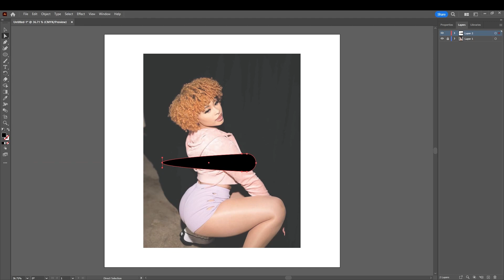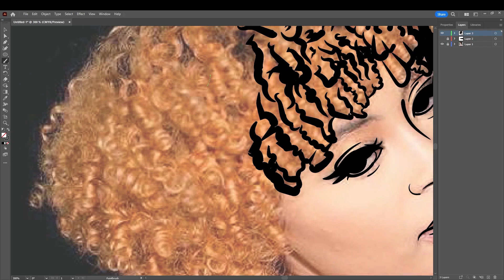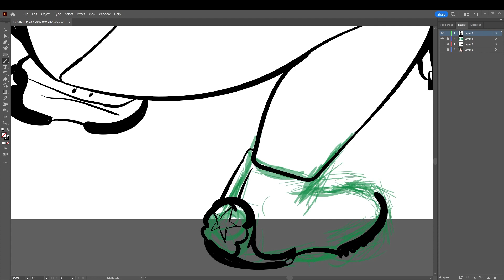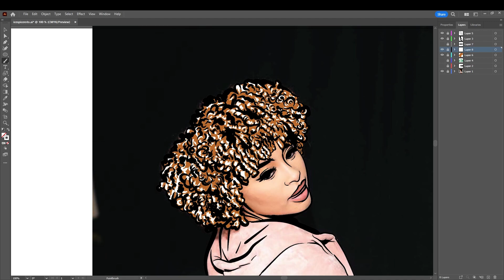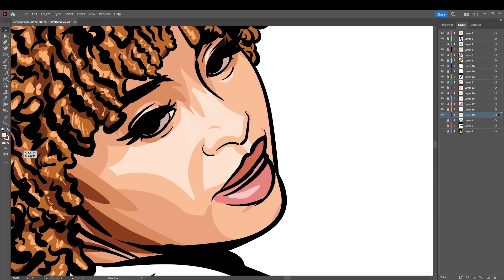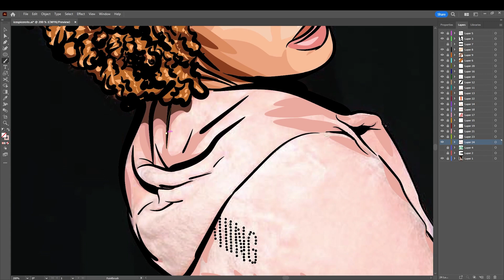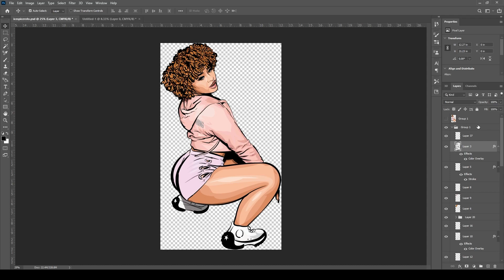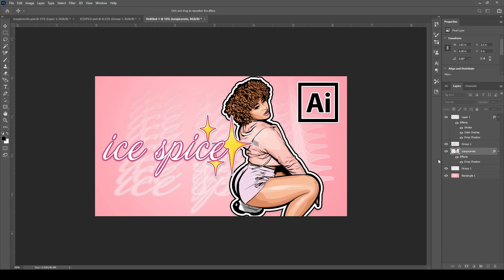How to make ICE SPICE in ADOBE ILLUSTRATOR 2023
Making Ice Spice In Adobe Illustrator 2023
if you would like art made pls contact either @k234ysonic or @saturncovruhz on instagram